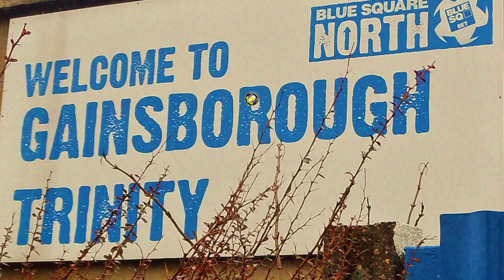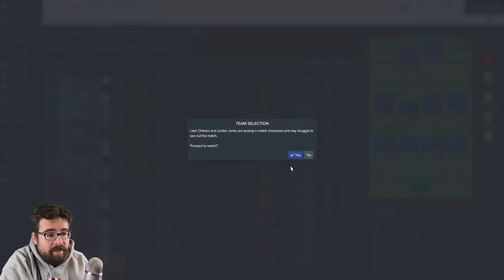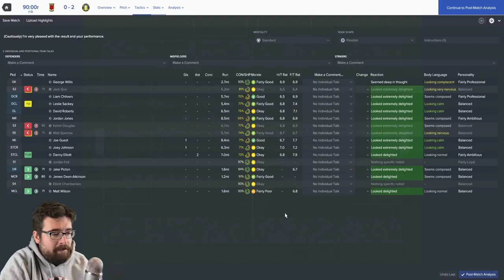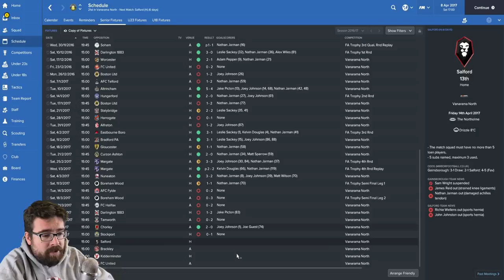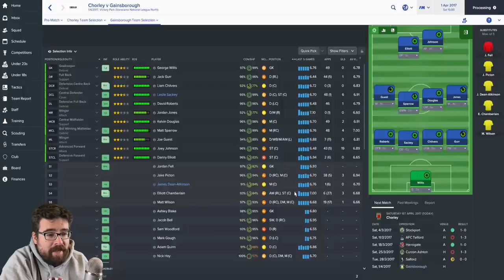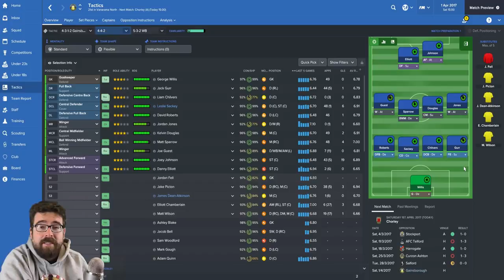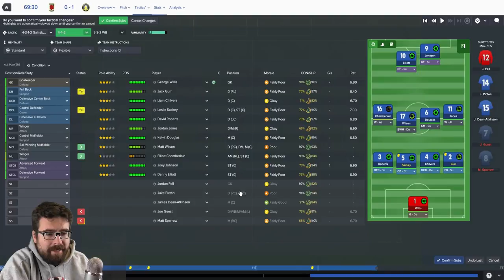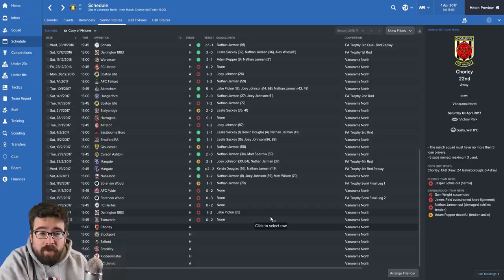Non League to Legend FM17 GAINSBOROUGH S01 E08 NATHAN JARMAN Football Manager 2017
The Football Manager 2017 journeyman series continues with another daily . Where will our FM17 road trip take us next?

The Football Manager 2017 journeyman series continues with another daily . Where will our FM17 road trip take us next? One of .

The first in a new Football Manager 2017 journeyman series. Where will our FM17 road trip take us?

One of the most viewed Football Manager YouTube series ever is back for FM17! New s at 4pm every day.